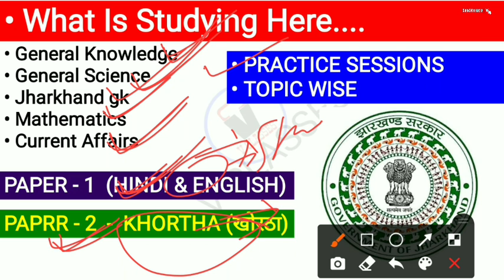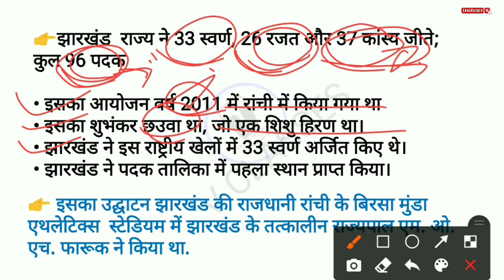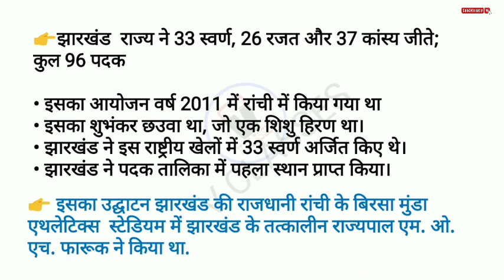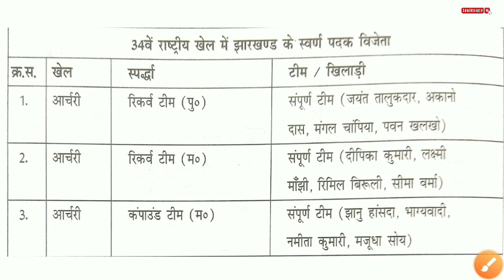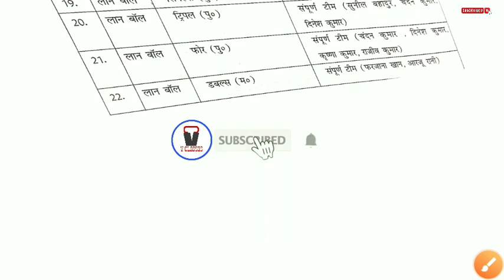34वें राष्ट्रीय खेल स्पर्धा | Jh. National Game | झारखंड में स्वर्ण पदक विजेता Jh.gk for jssc Excise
34वें राष्ट्रीय खेल स्पर्धा | Jh. National Game | झारखंड में स्वर्ण पदक विजेता Jh.gk for jssc Excise

34th Jharkhand National Games |
Players Name for jharkhand gold medalist National Game | Jharkhand gk | Jharkhand national game 2011 |
34 वें राष्ट्रीय खेल स्पर्धा में झारखंड के स्वर्ण पदक विजेता नाम | झारखंड के महत्वपूर्ण खिलाड़ी राष्ट्रीय खेल से संबंधित नाम |
important questions for Jssc Excise |
Important questions answer jharkhand national games |
Jharkhand Utpad Sipahi 2022
Jssc excise Constable 2022 |
Jharkhand Sachiwalay |
Natioanl game in jharkhand |
Gold medalist in Jharkhand |
Players name of Jharkhand national game
34th National game in Jharkhand |
Jharkhand Excise / Cgl / apolice / Daroga / Panchayat sachiv | Staff Revenue | Clerck |
and for all JSSC Examinations |